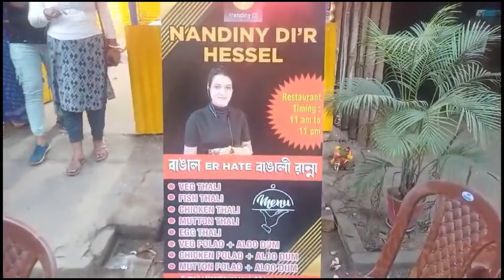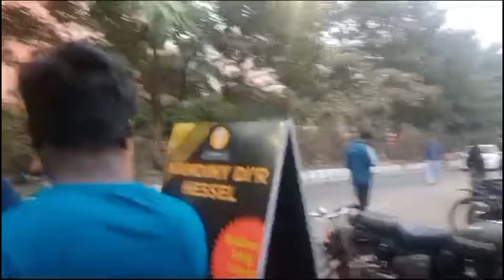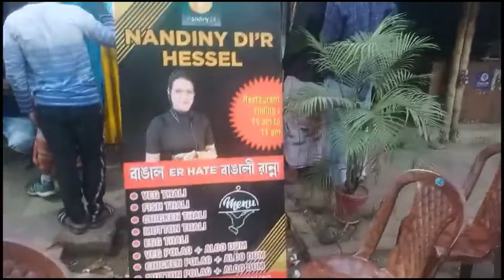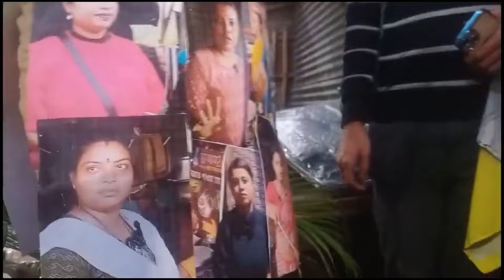ইউটিউব আমাদের কাছে আশীর্বাদ না অভিশাপ ? নন্দিনী দির হেঁসেল।🥰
ইউটিউব আমাদের কাছে আশীর্বাদ না অভিশাপ
নন্দিনী দির হেঁসেল।🥰